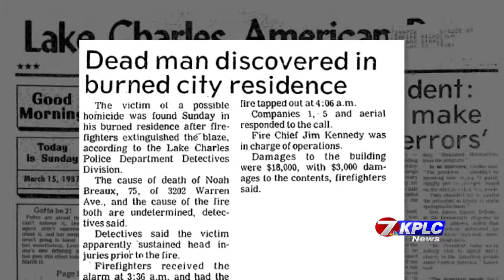TSR Cold Case - Noah Breaux